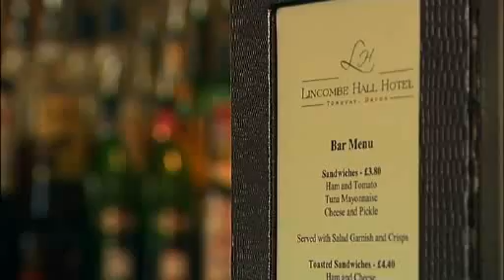Lincombe Hall Hotel in Torquay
Located in the heart of the English Riviera, Lincombe Hall offers the very best service in one of Torquay's finest hotels. We pride ourselves on doing all we can to ensure your stay with us is as relaxing and enjoyable as possible. Our bedrooms range from standard double to superiors. All have new flat-screen televisions with freeview. Some of our superior rooms have stunning views of the harbour whilst others overlook the outdoor pool and grounds.

Enjoy a swim in our indoor and outdoor pools and jacuzzi or play a game of tennis on our outdoor court. Lincombe Hall is set in two and a half acres of beautifully manicured grounds.

Just a short stroll from the town centre, harbour, shops and beach, we are perfectly located to enjoy a holiday or business stay in Torquay.

We are happy to provide free Wifi to our guests in our lounge area and we have an exciting menu, freshly prepared using local produce by our head chef and his team.

The perfect setting for your stay on the English Riviera.